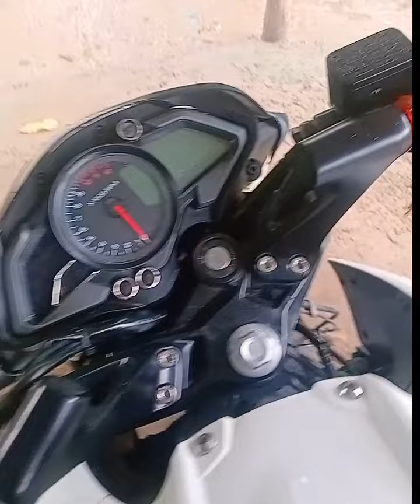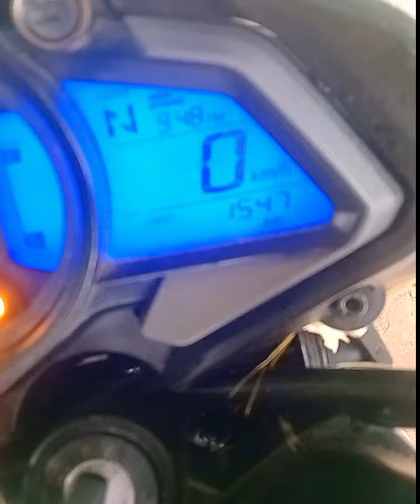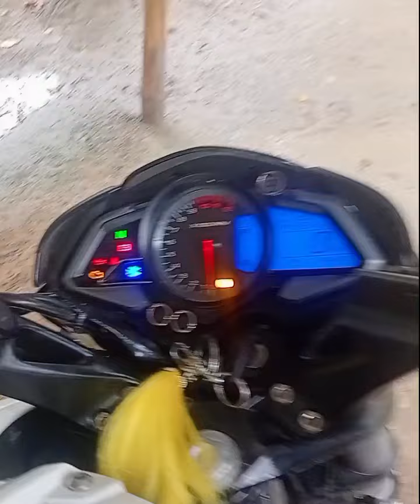2023 new model bajaj pulsar Ns 200 new bs 7/ pulsar Ns white colour videos.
2023 new model bajaj pulsar Ns 200 new bs 7
pulsar Ns 200 new model 2023 BS7
white colour ns 200 video
ns 200 stetus
ns 200 exhaust saund
ns 200 bs7
ns 200 new model Tamil
ns 200 new model Assamese
ns 200 white colour
43

how to ns 200

how to ns 200 wheeling

how to ns 200 wheeling tamil

how to ns 200 modified

ns200 ride

how to change ns 200 headlight

how to set ns 200 time

how to ride pulsar ns 200

how to change timing chain in ns

200

how to change air filter ns 200